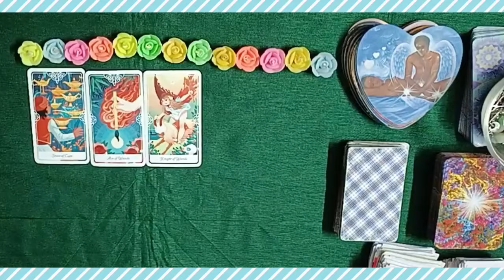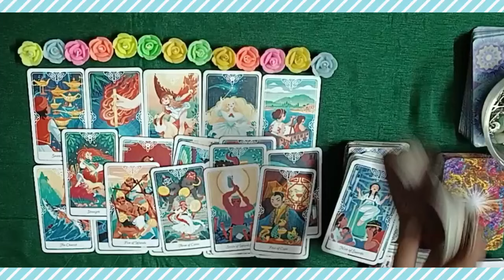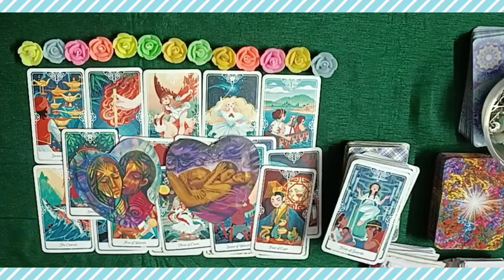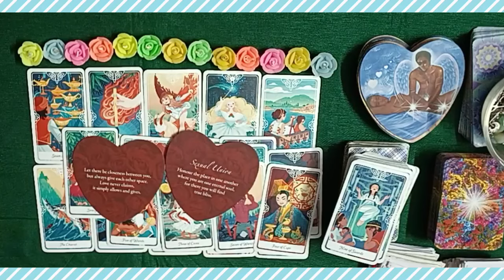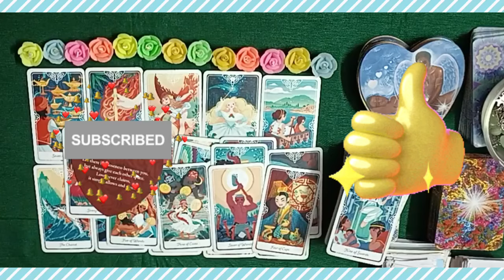💔🥺🌹 How ur EX feels about you 🔥 Their feelings,Do they Care about you 💕 LOVE MESSAGES SONGS 💖🔮tarot